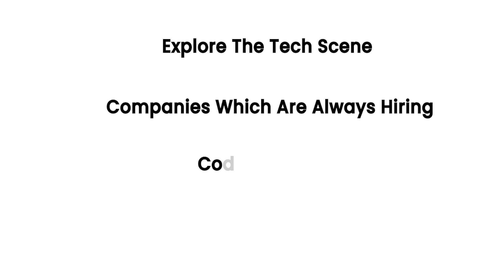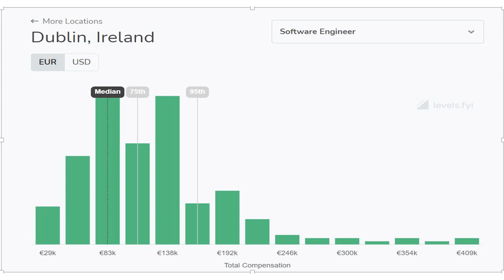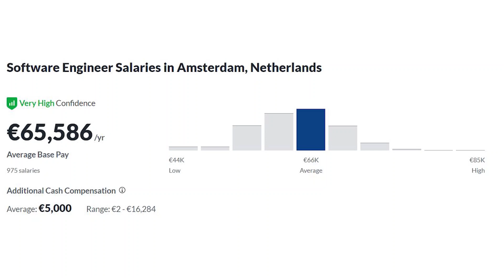Best Cities In Europe For Tech Jobs | Companies Always Hiring+100 | Salaries | Tech Scene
Today Video its about Best Cities In Europe For Tech Jobs which offered me Job coming from Africa
In each City  l will cover the Tech Scene  ,Companies Which Are Always Hiring , Salaries ,Cost of Living ,Language

Timecodes
0:00 Intro
01:49 Munich Germany TechScene
03:55 Zurich ,Switzerland TechScene
05:29 Dublin Ireland TechScene
08:34 Amsterdam, Netherlands TechScene
10:09 Berlin, Germany TechScene

Please note that if you fail to find the career page for any of the below companies update me in the comment section and l will help ,thank you.

Munich Companies Always Hiring Software Engineers-SRE/DevOps/Developers/Cloud

Siemens
Giesecke & Devrient
FlixBus
Adesso SE
Argo AI
Allianz
Netcentr
Volkswagen
Personio
Intel Corporation
European Computer Telecoms-AG
AutoScout24
Google
Apple
Celonis
Accenture
Amadeus
Sixt
Audi
Microsoft
BMW Group
Brainlab
Giesecke & Devrient
FlixBus
Adesso SE
Argo AI
Allianz
Netcentric
Huawei Technologies
Amazon
NavVis
Zooplus
ProSiebenSat.1 Media
Luxoft
CHECK24
Capgemini
Westwing Home and Living

Zurich  Companies Always Hiring Software Engineers-SRE/DevOps/Developers/Cloud

Beekeeper
Swiss u-blox
Zalando
GoPro
Swiss Re
EPAM
Swiss u-blox
Vontobel
UBS
Cognizant Technology Solutions
Accenture
Credit Suisse
AdNovum
Swisscom
ti&m
Microsoft
SIX
ELCA Informatique

Dublin Companies Always Hiring Software Engineers-SRE/DevOps/Developers/Cloud

ServiceNow
Workday
Fidelity Investments
Accenture
Mastercard
Oracle
SAP
Google
Dell Technologies
HubSpot
Intel Corporation
Salesforce
Groupon
Guidewire
Arista Networks
AOL
Susquehanna-International-Group-SIG
Zendesk
Ericsson-Worldwide
Verizon Media
Sage
Openet an Amdocs
Deloitte
NortonLifeLock
IBM
Amazon
Microsoft

Amsterdam Companies Always Hiring Software EngineersSRE/DevOps/Developers/Cloud

UBER
Booking.com
Optiver
ING
Picnic
TomTom
Amazon
Adyen
Infosys
Tesla
Backbase
Albert Heijn
Atos
Irdeto
ServiceNow
Flow Traders
Accenture
Tata Consultancy Services
Miro
MessageBird
ABN AMRO
EPAM
PVH Corp.
EVBox
Flexport

Berlin Companies Always Hiring Software Engineers-SRE/DevOps/Developers/Cloud

Klarna
HelloFresh
eBay
OLX Group
AUTO1 Group
N26
GetYourGuide
Babbel
Siemens
Amazon
SAP
Accenture
Zalando
Delivery Hero
HERE Technologies
Wayfair
Capgemini
Microsoft
ImmoScout24
Contentful
Google
Luxoft
Revolut

The Five Tech Ski Mastery Outfit Strategies are Streams ,Knowledge ,Interview & Opportunities(IntOps) ,Leadership ,Lifestyle in Tech.

Lets start to SKI together in the TechWorld without Limitation or Boundaries .